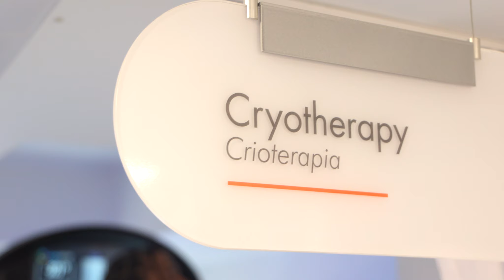NFL Star Isaiah Wynn on the Benefits of Stem Cell Therapy With BioXcellerator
NFL player Isiah Wynn as he shares his transformative journey with BioXcellerator's stem cell therapy. Heading into his 7th year in the NFL, Isiah sought out the best stem cell treatments to prolong his career and avoid further surgeries. Recommended by a teammate, Isiah found the experience at BioXcellerator to be exceptional, with friendly and genuine care. Discover how stem cell therapy has helped him recover from shoulder and knee issues, providing a less invasive alternative to surgery. This inspiring story highlights the benefits of stem cell therapy for professional athletes and those looking to enhance their recovery.

00:02 - “I came down here to receive some of the best stem cell
therapy.”
00:20 - “I was recommended by a teammate of mine and he only
spoke highly of it.”
00:56 - “It was a no-brainer to make it out here.”
01:06 - “I actually thought it was going to be worse.”
01:13 - “It was very quick, very efficient.”
01:21 - “I would much rather do this than having surgeries.”
01:24 - “I’ve had probably about six surgeries now, I’d choose this over
surgery, hands down.”
01:40 - “They actually care for you, as opposed to certain places.”
01:47 - “They genuinely care about the health of you.”